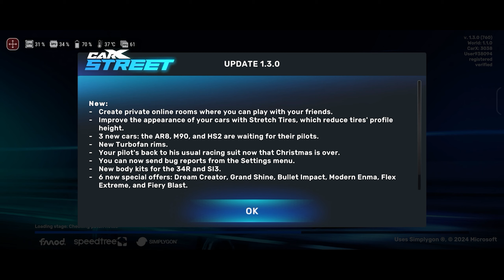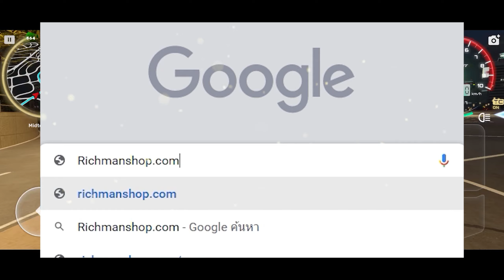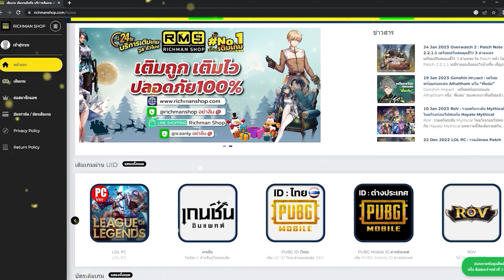CarX Street เกมมือถือแข่งรถภาพสวย เพิ่มโหมดสร้างห้องได้ มีรถมาใหม่! (Ver.1.3.0)